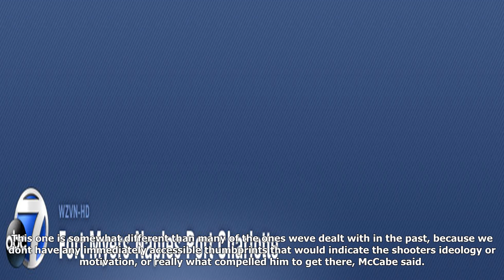Las vegas gunman planned to escape after massacre, sheriff says